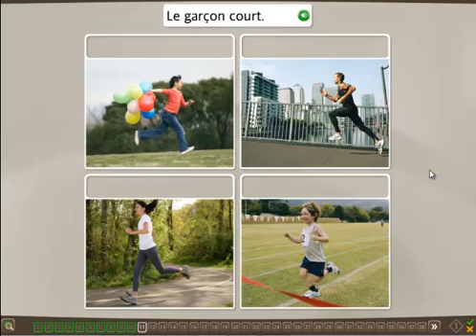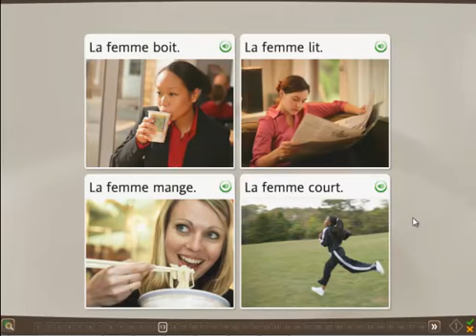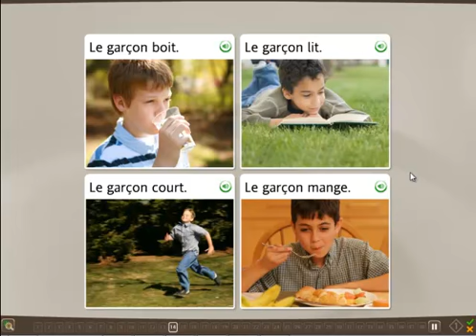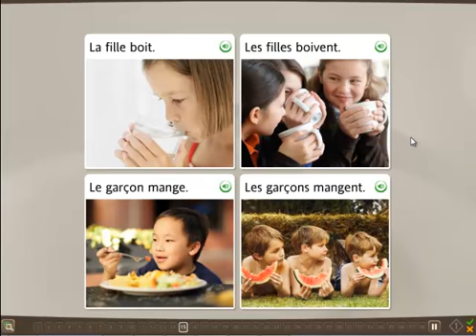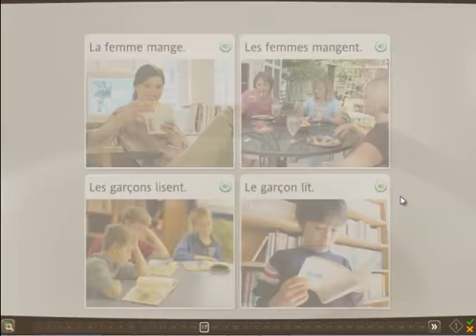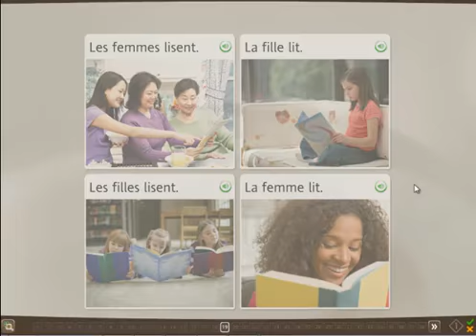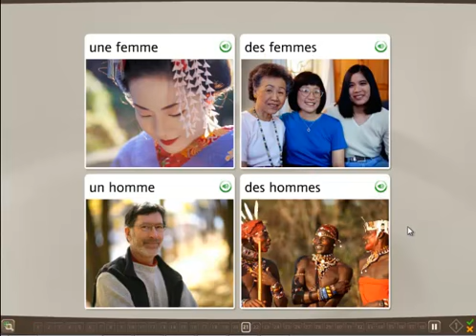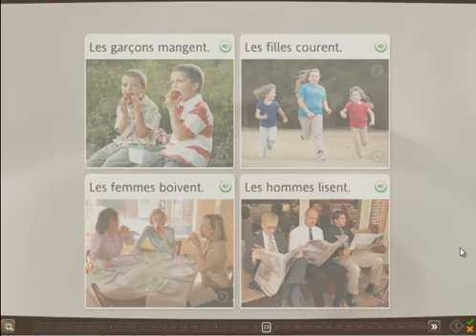French Demo part 2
learn french as you have learnt your first language at the ease of you home with this program.